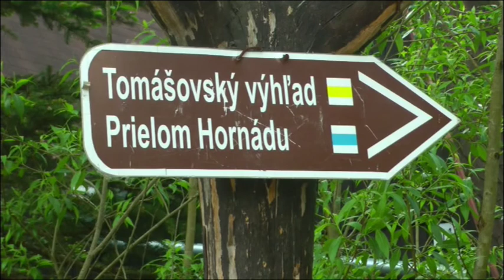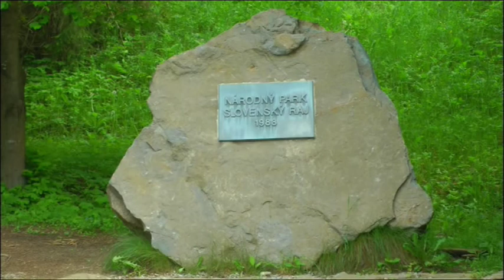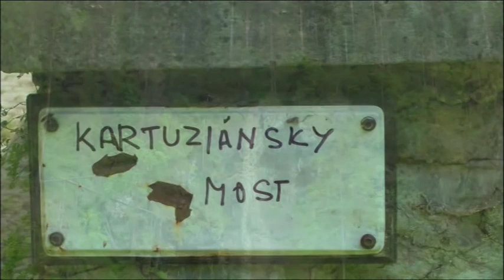Tomášovský výhľad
Popis